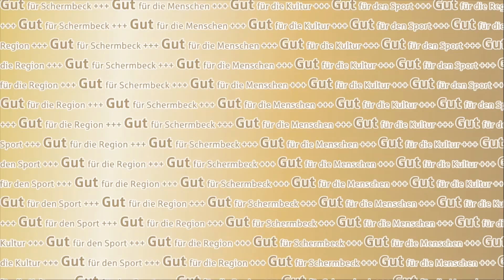Kinderkarneval Schermbeck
Beschreibung